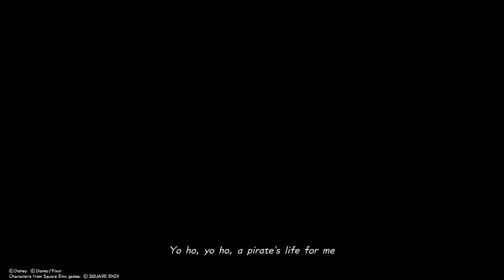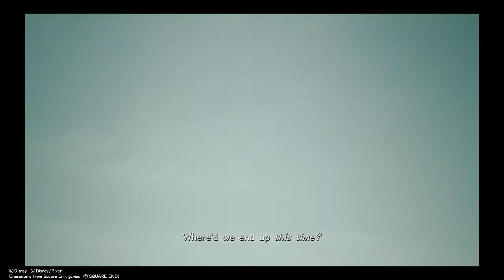KINGDOM HEARTS Ⅲ Part 53: To the land of the Pirates!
Yrargh